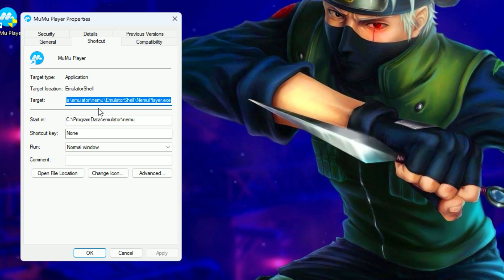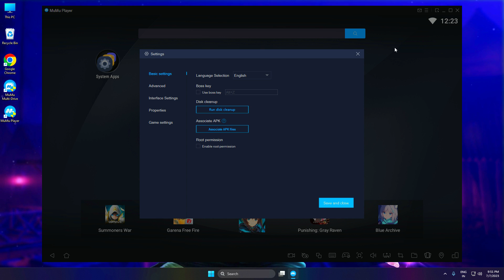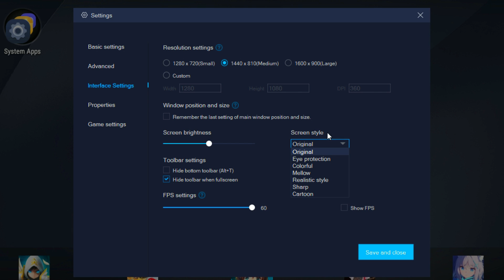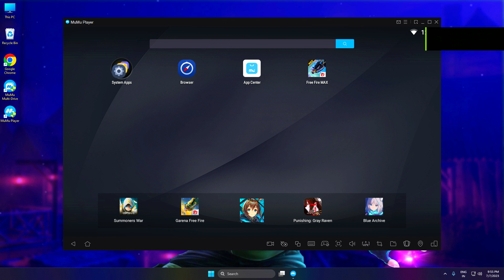MuMu Player Best Settings For Low End PC | MuMu Player Emulator Lag Fix & FPS Boost 2025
"MuMu Player Best Settings For Low End PC, Fix Lag Problem" 2025

• My Mic
• My Keyboard
• My Mousepad
• Best Headphones
• My Headphones